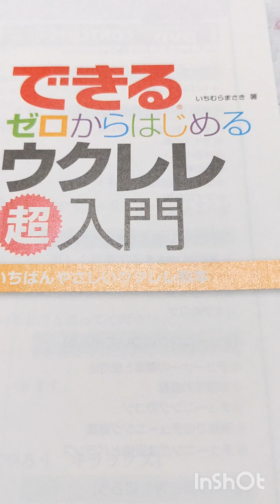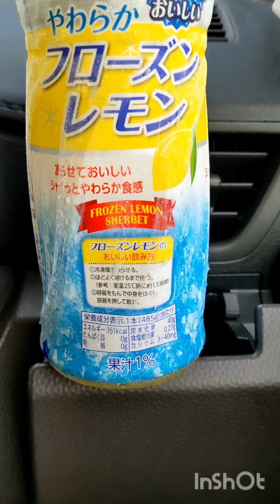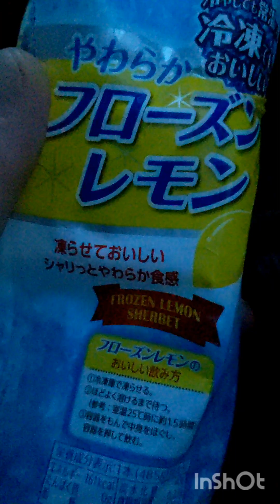自由律俳句TV386熱中症準備漢句会